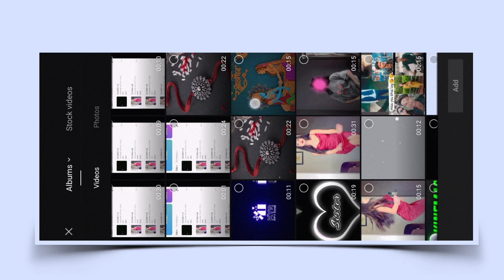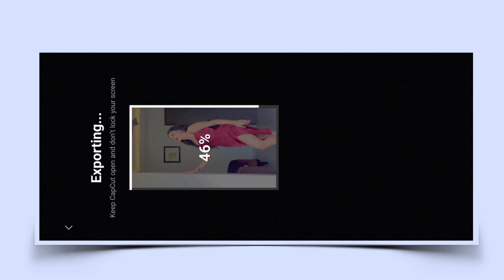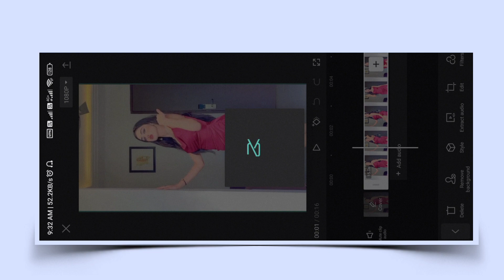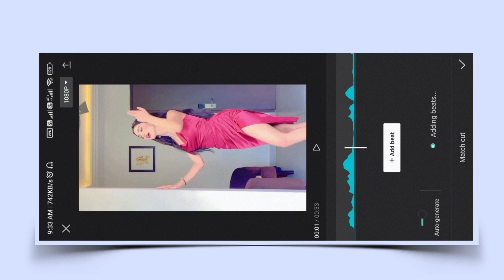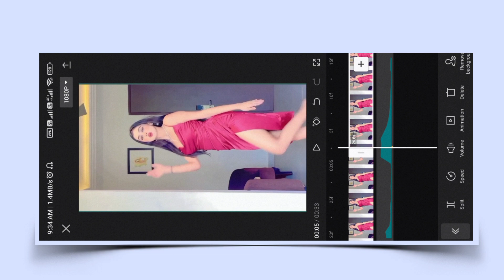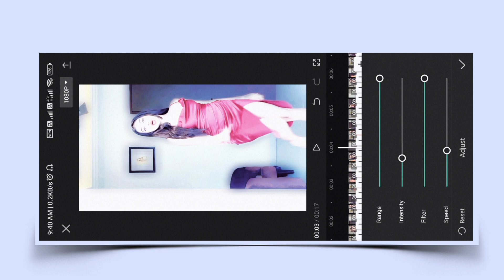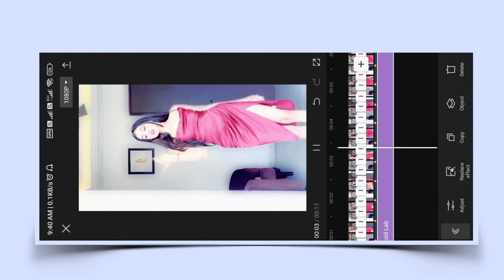Instagram Reels Velocity Video Editing In Capcut | Velocity Editing Tutorial In Capcut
how to make velocity in capcut
capcut velocity editing
velocity status video editing in capcut
capcut velocity edit kaise kare
how to make velocity status in capcut
instagram reels velocity editing
velocity video editing in instagram reels
capcut edit velocity tutorial